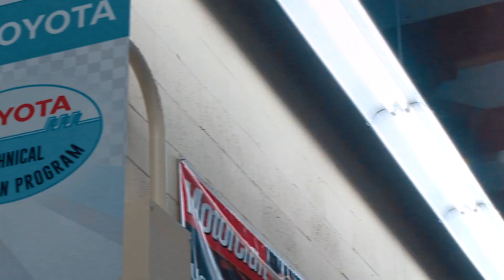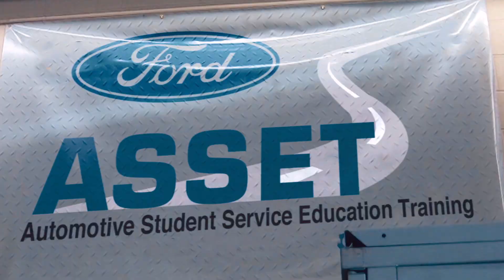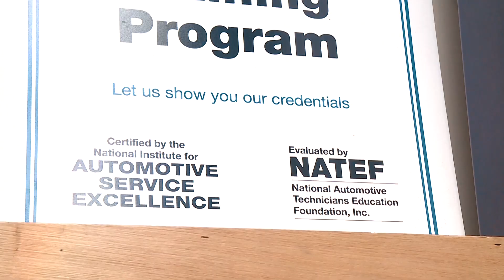Automotive Technology - Accelerate your career!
Leeward Community College Automotive Technology Program